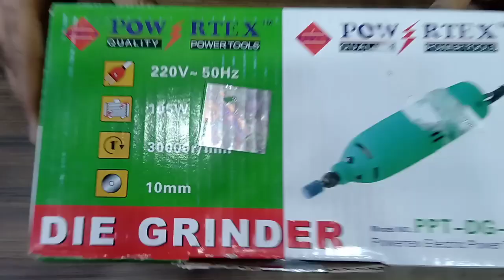DIE GRINDER |DIE GRINDER MACHINE | DIE GRINDER ELECTRIC | DIE GINDING TOOL|DIE GRINDER WOOD CARVING